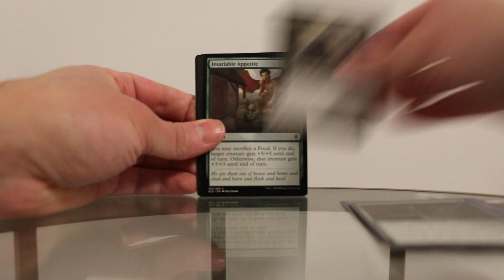Let's Open MTG: Throne of Eldraine 6